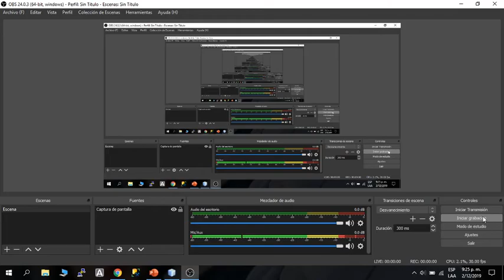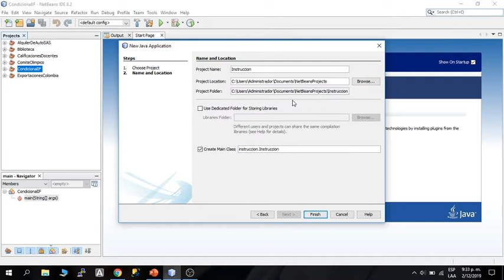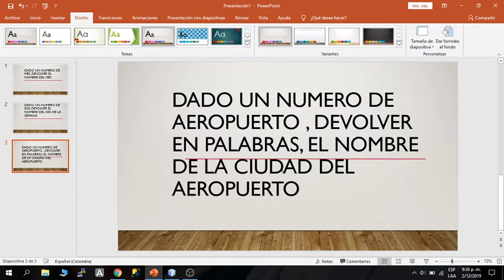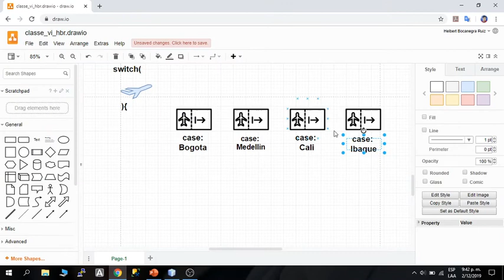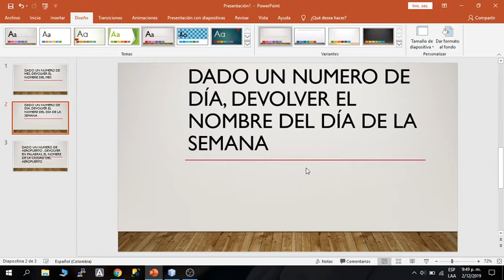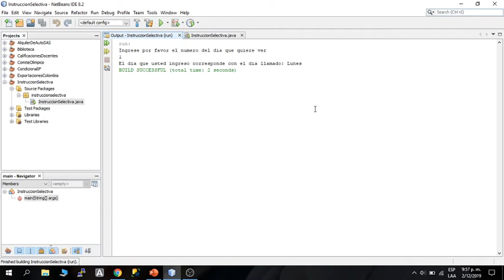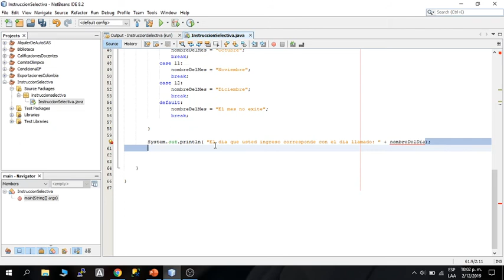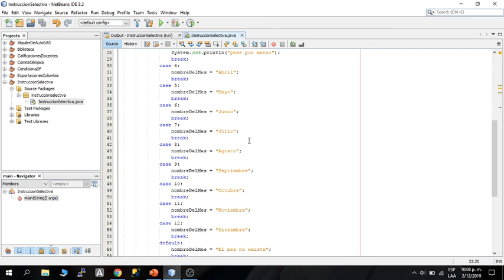Estructura SWITCH, CASE. VIDEO_4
Ya con este tipo de estructura organizamos mejor nuestros códigos en java para evitar que escribir demasiados if-else y asi evitar la lectura de lineas innecesarias.